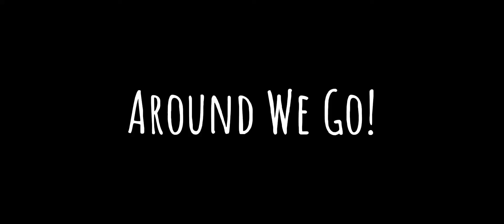Around We Go! ||Oc's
Sorry if its glitchy CapCut was being stupid :l